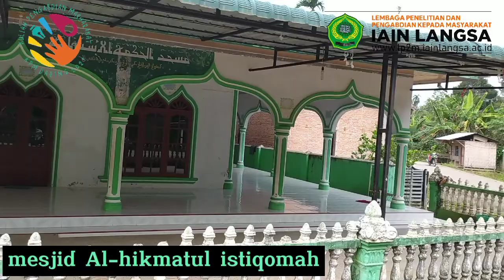Vidio Dokumenter KPM-KS Termin II di Desa Alur Baung Kecamatan Karang Baru Kabupaten Aceh Tamiang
Vidio Dokumenter ini di buat untuk memenuhi tugas Kuliah Pengabdian Masyarakat semester ganjil tahun 2021/2022

Nama     : Gita Silvia
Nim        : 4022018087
Prodi      : Ekonomi Syariah
Fakultas : Ekonomi dan Bisnis Islam